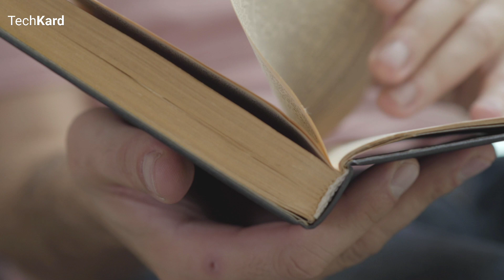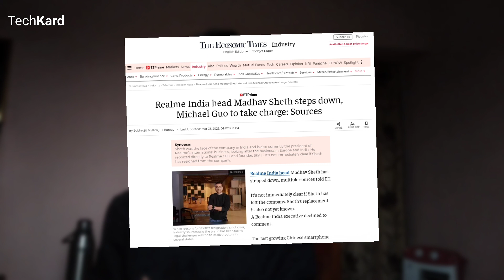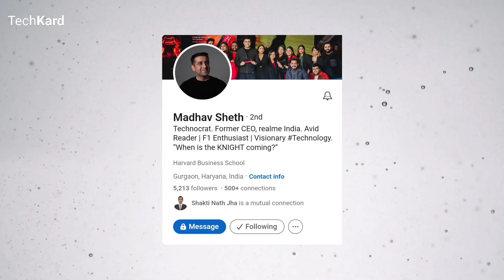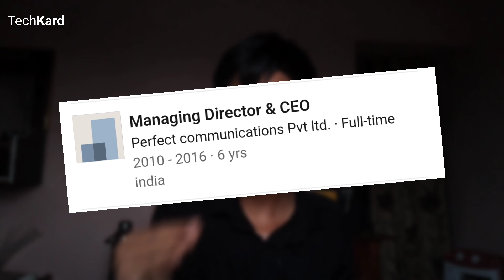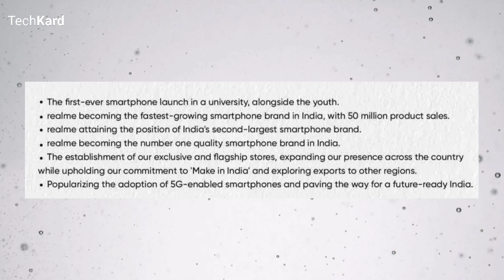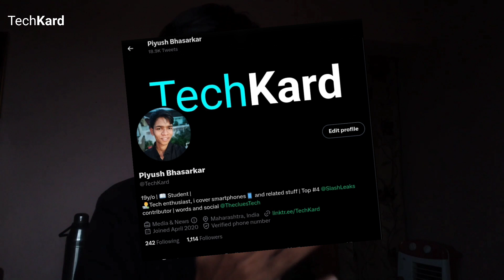Breaking News: Madhav Sheth Quits Realme! Joining HONOR in India?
As we all know Madhav sheth and sky li started the Realme back in 2018. but Madhav sheth has announced that he quit Realme and few reports suggest that he will join HONOR.

According to the news reports, Madhav Sheth has officially left Realme India. It is speculated that he might join Honor India to launch smartphones in India. However, there is no official confirmation from either Realme or Honor regarding this matter

0:00 परिवर्तन संसार का नियम है।
0:34 वे लोग जिन्होंने Company छोड़ने से पहने बेहतरीन कार्य किया।
1:38 let's talk about Madhav sheth
2:46 Madhav sheth's carrier
3:33 meeting with sky lie and beginning of realme
4:32 sheth's goodbye letter
4:59 what's next?, will he join HONOR?
5:10 What is HONOR?, Why it was banned?
5:59 Problems with realme.
6:12 It's not that realme which is was like.
6:38 Changes in Realme over the years
7:37 like and share this video, Follow on Twitter and Watch My last video.